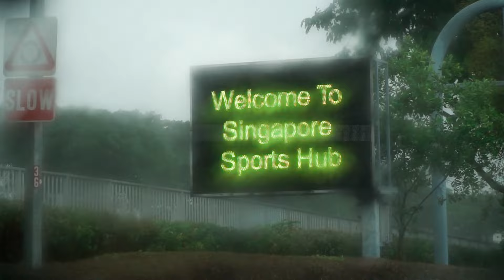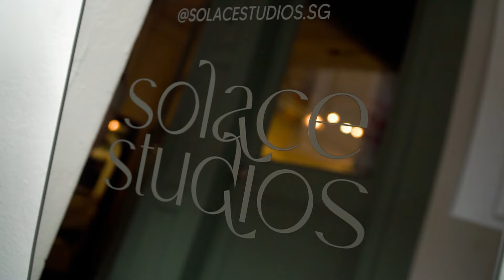SINGAPORE 2024 | Cinematic Video | Sony a6300 + Sony f4 18-105mm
5 days in 2 minutes

I USED:
Sony a6300
Sony f4 18-105mm